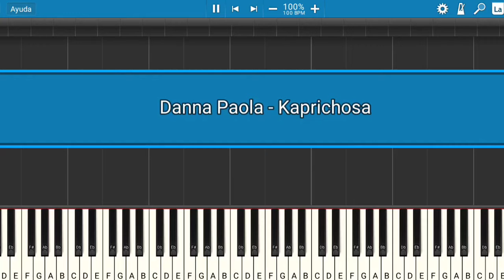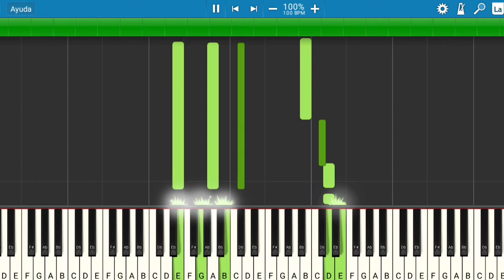Danna Paola - Kaprichosa | Piano Tutorial | Midi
Les presento el tutorial de cómo tocar la canción de Danna Paola - Kaprichosa.